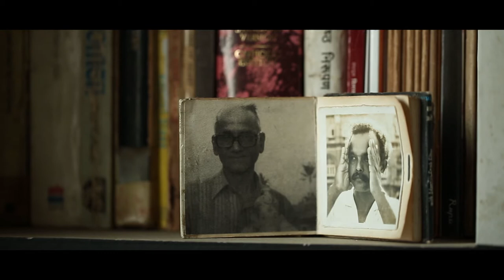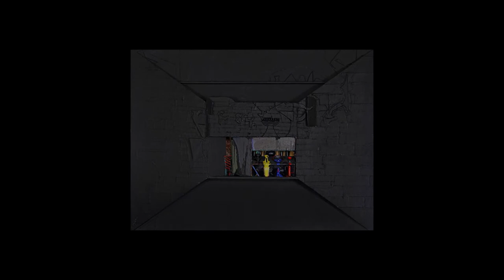Re-Unveiling Kolte : Short Documentary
Re Unveiling Kolte is a short Documentary on Dr Prabhakar Kolte's latest solo show at Nine Fish Art Gallery, Mumbai.

Director: Harsh Mainra
DOP: Praveen Shahi
Client: Nine Fish Art Gallery, Mumbai
Creative: Gourmoni Das & Piyush Bavalia
Production: Versatile Motion Pictures